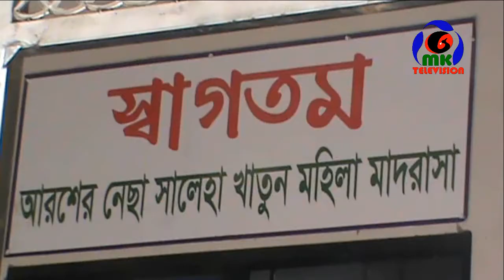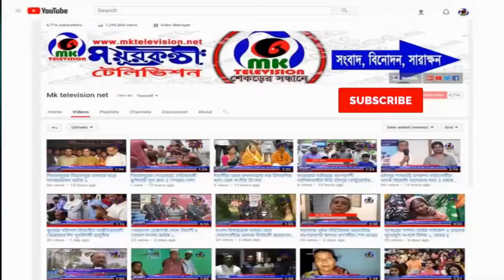আখাউড়ায় টনকী আরশের নেছা সালেহা খাতুন মহিলা মাদরাসার মহাসম্মেলন অনুষ্ঠিত ll MK News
আখাউড়ায় টনকী আরশের নেছা সালেহা খাতুন মহিলা মাদরাসার মহাসম্মেলন অনুষ্ঠিত ll Salha Khatun Women's Madrasa conclave held at Akhaura